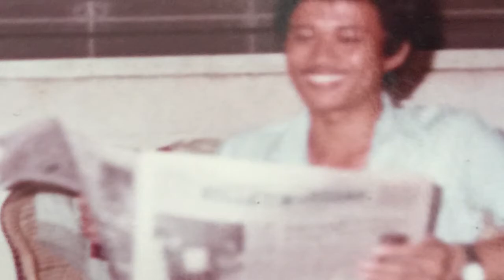PMDSI Family from Luzon, Visayas & Mindanao